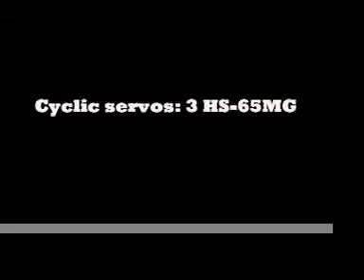Blade 400 3D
Blade 400 flying in idle up 2 and pulling loops, aileron rolls, flying inverted, piro flipping... I have the gy520 on it and HS-65MG servos on the cyclic and a HS-5065MG on the tail... their was a bit of wind this day but it managed...!  i have a dx7 as the radio for it also if any questions come up about the setup please ask..!